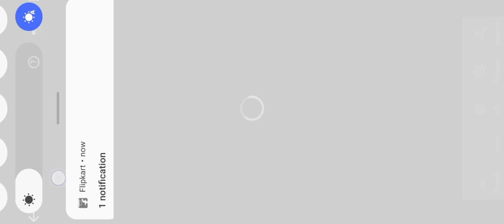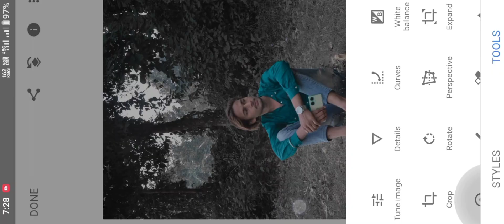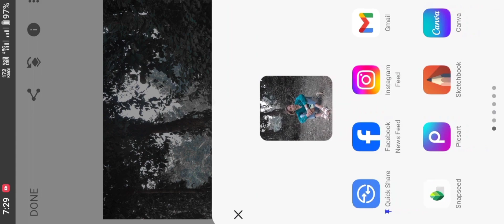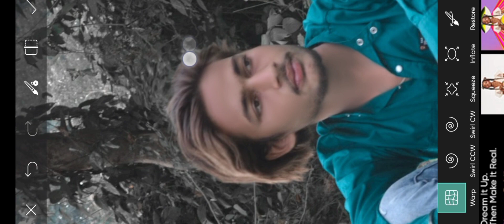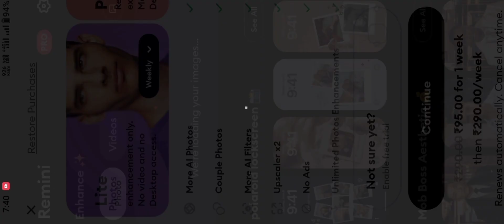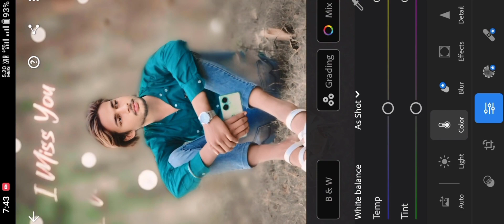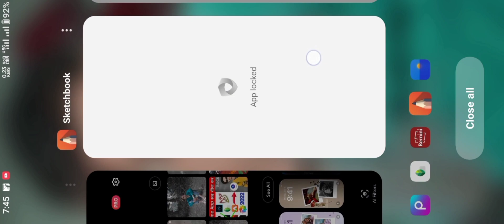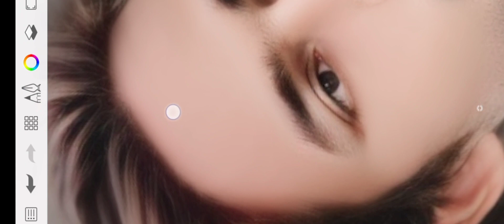Lightroom से PhoTo Editing करना सीखो😱।Lightroom Se Face Gora Kaise Kare | Photo Editing Best Trick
Lightroom से PhoTo Editing करना सीखो ।

Lightroom Se Face Gora Kaise Kare | Photo Editing BesT Trick

CB photo editing बनाने का सही तरीका My secret trick |

1. Photo editing PicsArt
2. PicsArt Tutorial 3. PicsArt photo editing
4. Lightroom photo editing
5. Autodesk photo editing 6. Snapseed photo editing
7. Editing Tutorial
8. Photo editing
9. photo editing
10. snapseed photo editing
11. editing
12. snapseed editing
13. picsart photo editing
14. skin smooth photo editing 15. photo editing app
16. photo editing apps 17. best photo editing
18. lightroom photo editing
19. photo
20. photo edit
21. new photo editing
22. picsart editing
23. online photo editing
 24. photo editing online
25. oil pant photo editing
26. top photo editing apps
27. photo editing tutorial
28. oil paint photo editing
29. trending photo editing
30. photo editing snapseed

     🙏thanks full video watching ke liye🙏